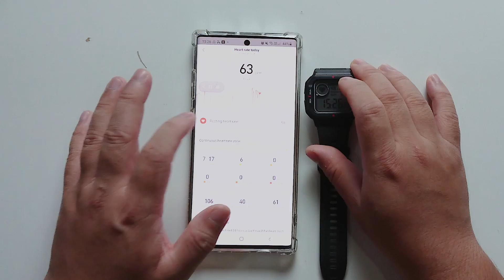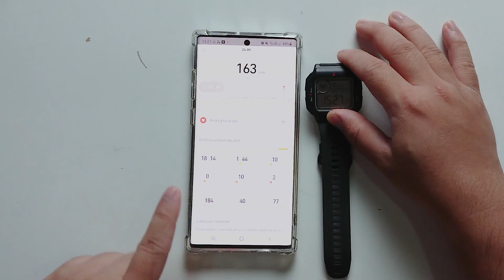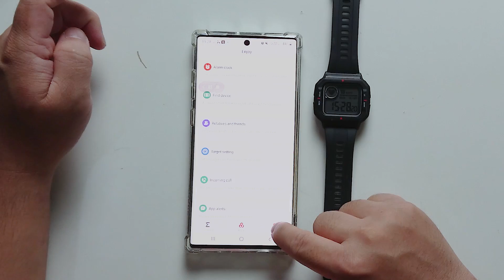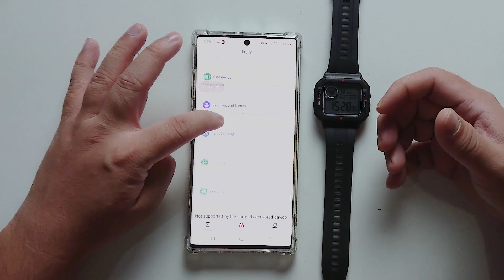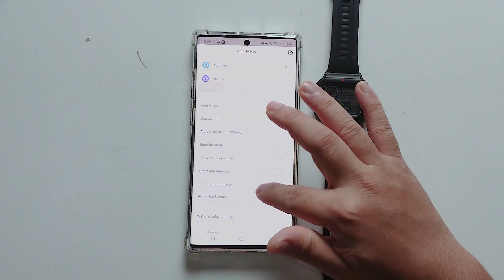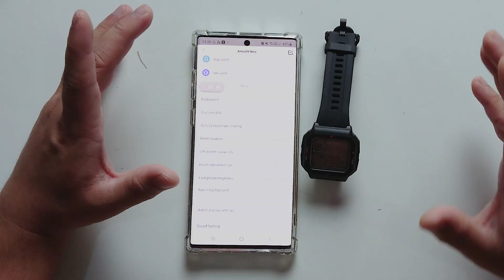Smartwatch Design Retro - Amazfit Neo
Saya review Smartwatch Amazfit Neo!